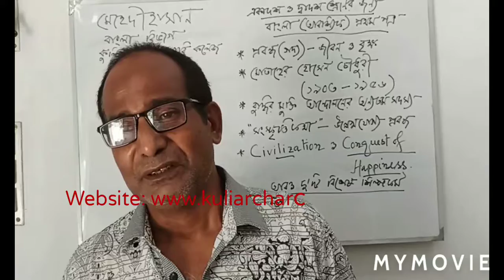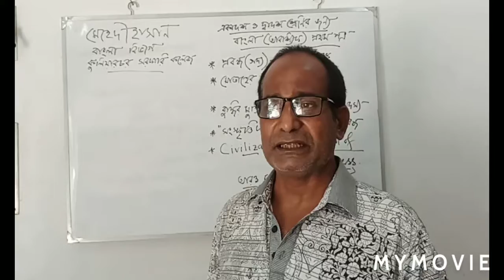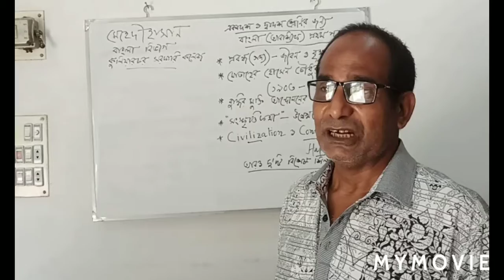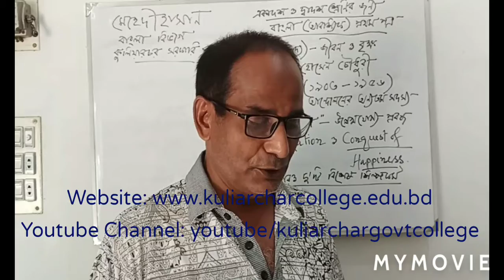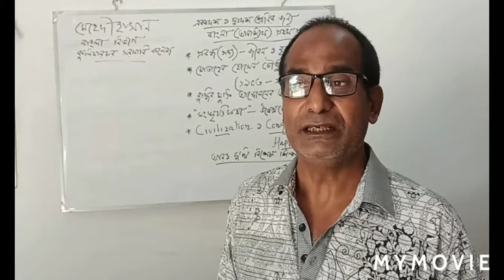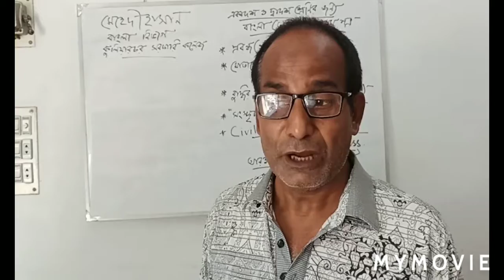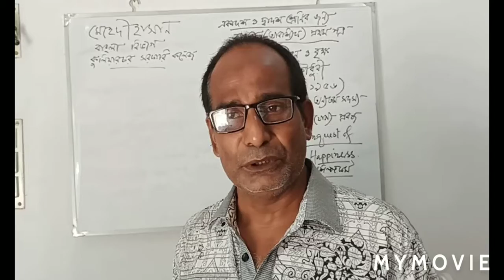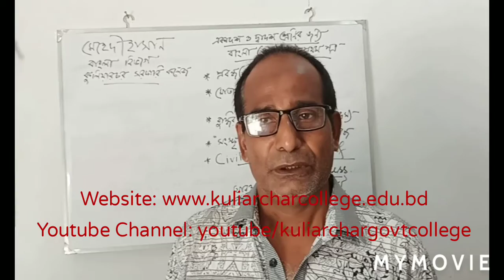Kuliarchar Govt College_For Class HSC_বাংলা_প্রবন্ধ-গদ্য (জীবন ও বৃক্ষ)_মেহেদী হাসান।